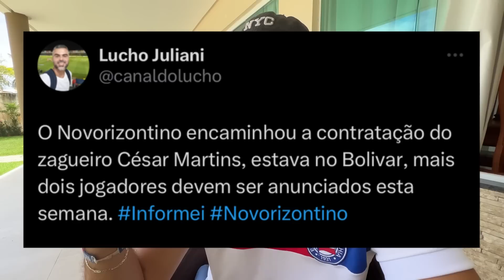🚨🇧🇴 CRAVOU! JORNALISTA REVELA DESTINO DE DEFENSOR COGITADO NO BAHIA ✈️ MEIA FECHA COM NOVO CLUBE